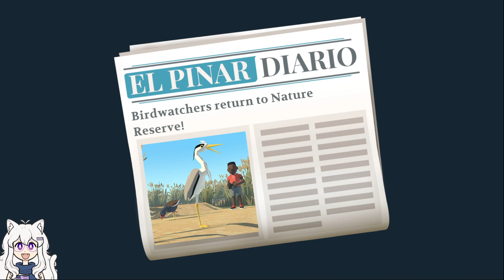Alba a Wildlife Adventure - Let's Play Ep 04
A bridge is built for exploration!